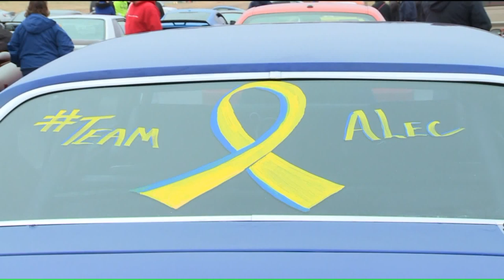Thousands Join Funeral Procession For Teen Who Loved Sports Cars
Thousands gathered for a special send off for a teen that lost his fight with cancer. Fox 2/News 11`s Michelle Madaras shows us how the car community came together for his funeral procession.